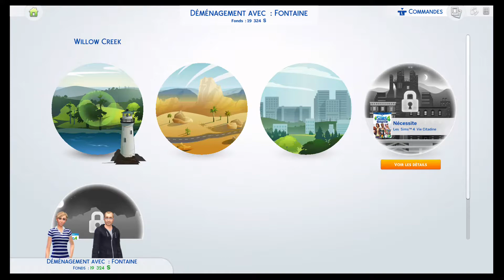Les Sims 4 : Devenons Riche Partie 8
Si vous souhaitez faire un don pour faire vivre et motiver la chaine